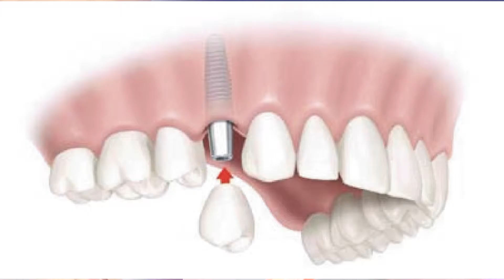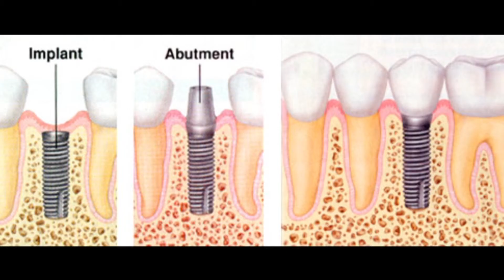Ham Rang Khoe Nu Cuoi Dep Show 21